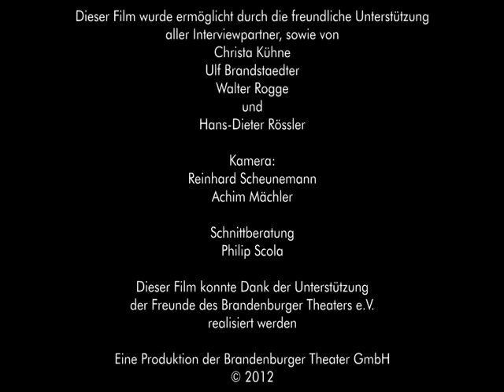Achim Wolff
Kurzzusammenfassung eines Interviews zu den Erlebnisse am Brandenburger Theater.